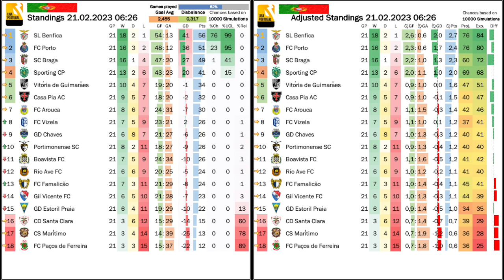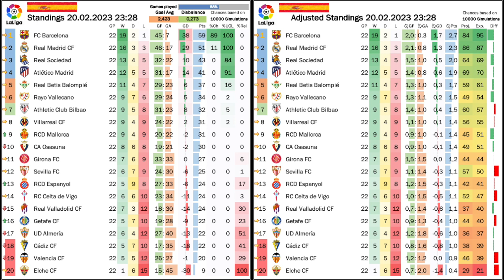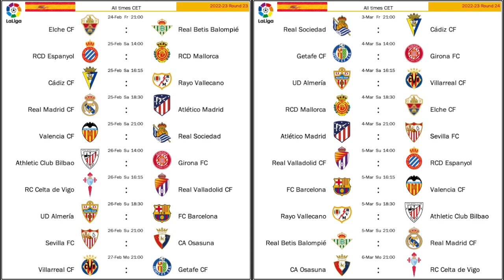It is Barça's Title to Lose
We may dub it Barçanaccio, but on the back of their defensive stability, Barça are now eoght points clear on top. This is the type of lead that has been unsurmountable historically. But at least Real Madrid could celebrate one trophy by toying with their opponents at the Club World Cup In Portugal, Porto knocked Sporting out of any title ambitions and thus there are realistically only two left, despite Braga enjoying a particularly strong season.

00:00 Opening observations
02:39 Real Madrid win another Club World Cup
05:44 Braga knock Benfica out of the cup
06:46 Porto beat Sporting once more
09:04 POR Standings, projections and upcoming games
10:17 Mallorca allow Barça to extend the lead
12:56 Real Madrid bounce back
14:23 Hard fought wins for the big three
17:17 ESP Standings, projections and upcoming games